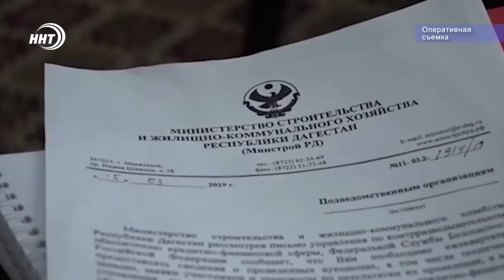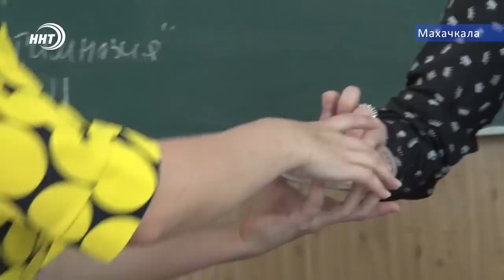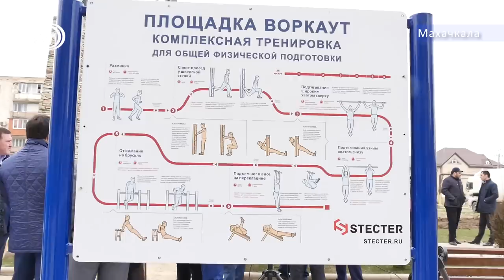Итоги недели за 7.07.2019 год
1. Новые задержания. Контракты на строительство школ привели троих дагестанских чиновников в вертолёт оперативников.

2. Самое недоступное жилье. Увы, в Дагестане. Республика снова стала аутсайдером федерального рейтинга.

3. Главную площадь республики ждут перемены. На что потратят 350 миллионов. Узнаем совсем скоро.новости Дагестана телеканал ННТ